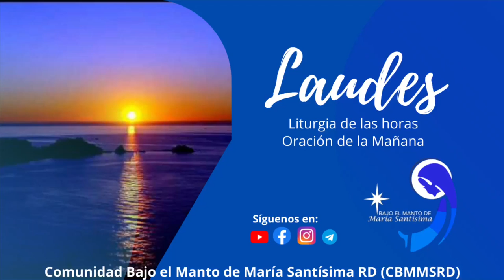Oración de la mañana (Laudes) 27 de Julio, 2023